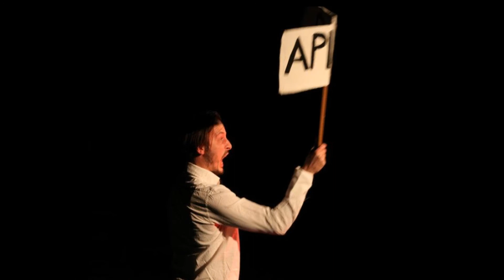Golden Gloves - Box Theatre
Box Theatre presents Golden Gloves - Boxing on the dance floor.
Story about a boxer on his way to success. Inspired by some great boxers of our time. Physical theatre, musical performance and puppetry.
Played by Alen Čelić, Giulio Settimo, Peđa Gvozdić and Ivan Čačić.
Preforming on Edinburgh Festival Fringe 2012 at The Bongo Club from august 4th - 12th at 19:00 h.